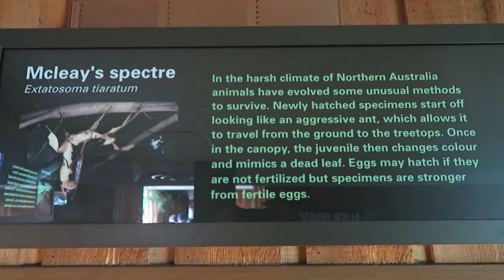Macleays Spectre Stick Insect - Extatosoma Tiaratum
Extatosoma tiaratum (common names Giant Prickly Stick Insect, Spiny Leaf insect, Macleay's Spectre, or Australian Walking Stick) is a large species of stick insect endemic to Australia.The species has the Phasmid Study Group number PSG9.